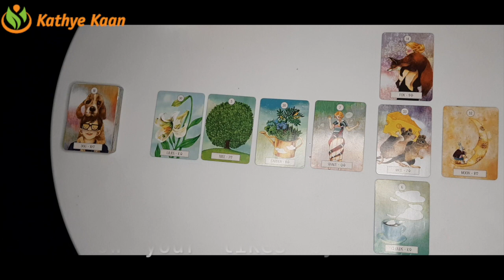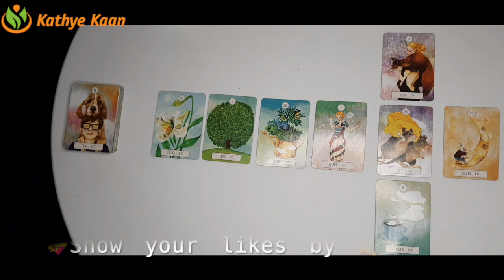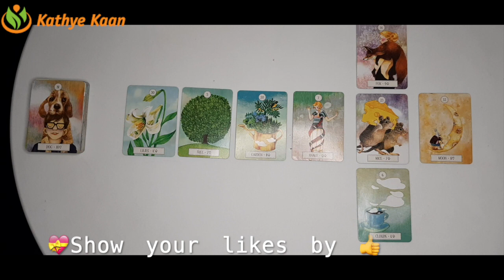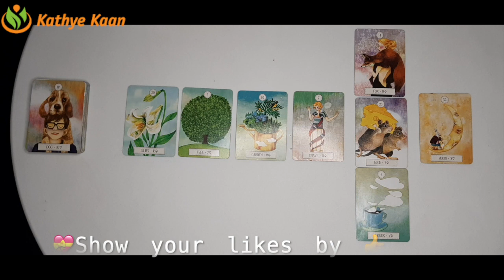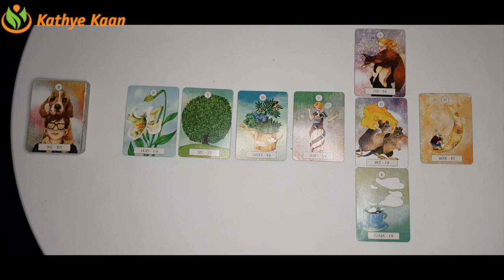LEO Bi MONTHLY FEBRUARY 2021 ~ BUSINESS CAREER FINANCE MONEY WEALTH ~ TAROT READING 💫☸️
Kathye